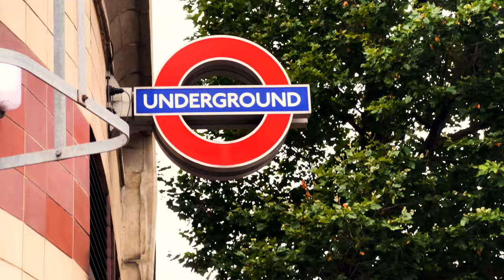London Places | iPhone 13 Pro Max | PolarPro Litechaser | Moment App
London Places
Shot with iPhone 13 Pro Max
Using PolarPro Litechaser  with UV Filter from PolarPro
Filmed on Moment iOS App
Edited on iOS LumaFusion

Last hurrah with the iPhone 13 Pro Max, in preparation for my next upgrade.